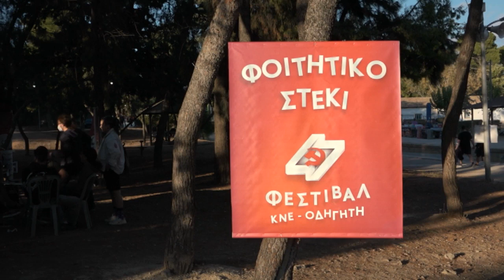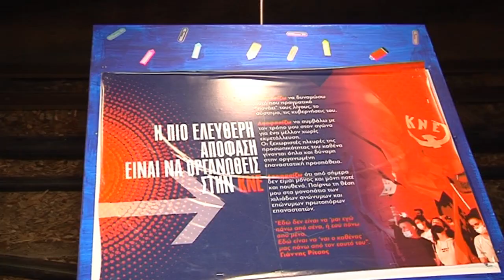Πρωτοετείς και δευτεροετείς ετοιμάζονται αγωνιστικά να γνωρίσουν τις σχολές τους